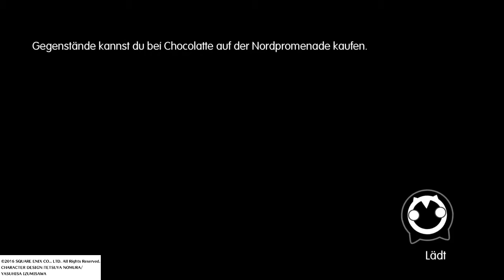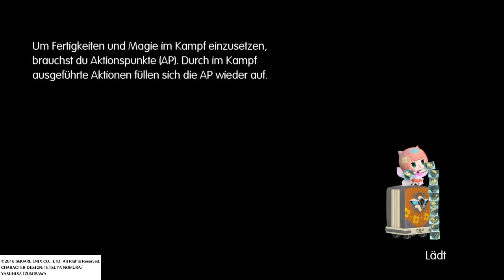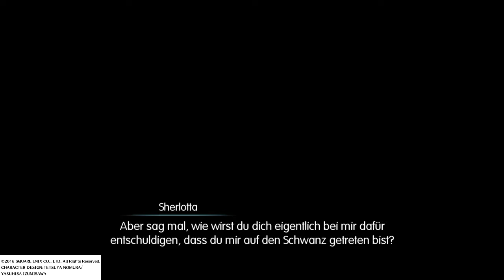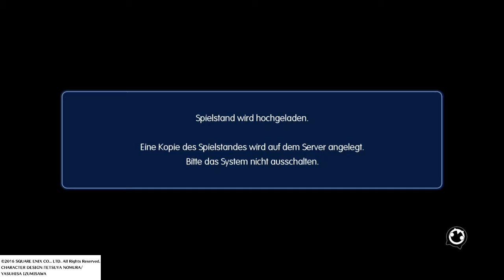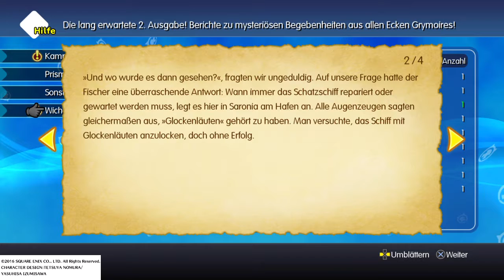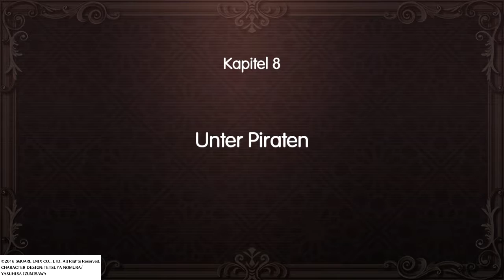Badass in Port Saronia | 013 - World of Final Fanatsy [PS4/Gameplay][German/Deutsch]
Port Saronia und der etwas andere Onkel.

Ihr habt Anregungen und Vorschläge? Dann teilt mir es in den Kommentaren mit.
Ich freue mich über jedes Abo was Ihr macht.